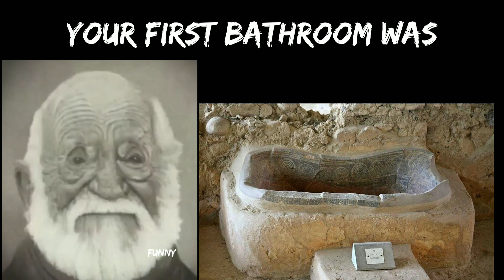your first bathroom was :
Thank you all for your support. Write your ideas for new videos in the comments)
who is interested, I'm editing a video in video maker